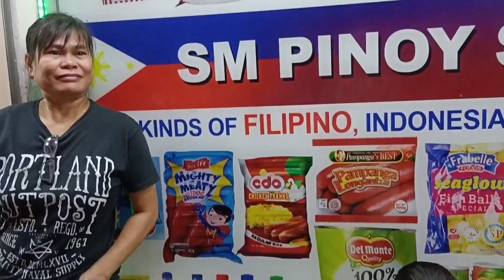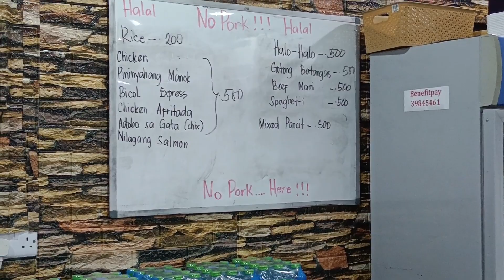Mga bawal na Gawain wag gagayahin 😂/ masisira Buhay nyo😂ofwlife